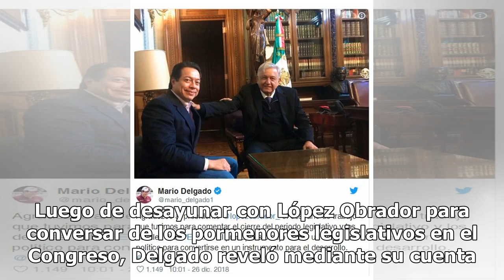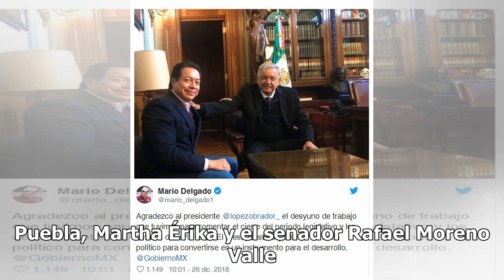Presupuesto dejó de ser un botín político: Mario Delgado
Mario Delgado Carrillo, presidente de la Junta de Coordinación Política (Jucopo) de la Cámara de Diputados y coordinador parlamentario de Morena en San Lázaro, aseguró que "el presupuesto federal dejo de ser un botín político" tras una reunión que sostuvo esta mañana con el presidente de la Repúblic...